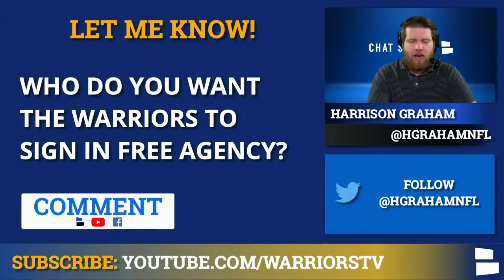Warriors NBA Draft: Golden State Selects Nico Mannion With #48 Pick & Justinian Jessup With Pick #51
NBA Draft 2020: G Nico Mannion From Arizona and G Justinian Jessup from Boise State were selected in the 2nd Round by the Golden State Warriors. Chat Sports has full analysis of who the Warriors are getting in Nico Mannion and Justinian Jessup.

The Warriors added a pair of guards in the 2nd Round in Nico Mannion from Arizona and Justinian Jessup from Boise State. Mannion was a highly-touted prospect out of high school and has good value for the Warriors at #48, while Jessup shot just under 40% from deep in college. Both could provide an offensive spark off the bench, as the Warriors will need scoring after the news of Klay Thompson’s injury.

Manscaped has the best male grooming products out there!

2020 NBA Draft 1st round live streaming from Chat Sports is hosted by NBA Now hosts Tom Downey and Jimmy Crowther. Follow them on Twitter:

Tom and Jimmy will be going through all the picks and announcing them before ESPN’s cable coverage will!

Get all of your NBA news and rumors on the Chat Sports